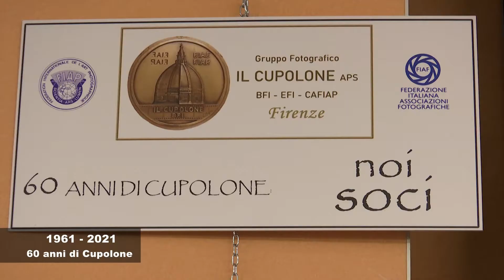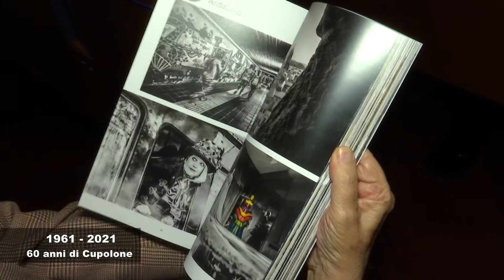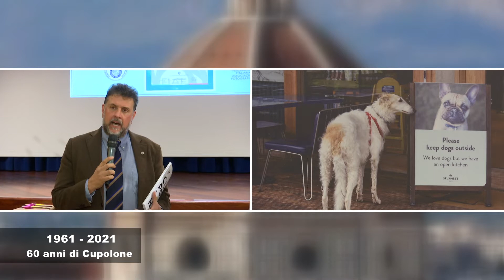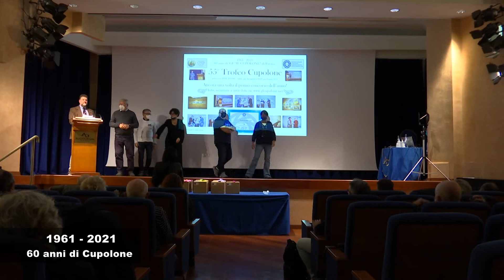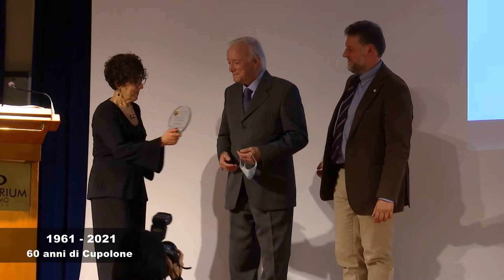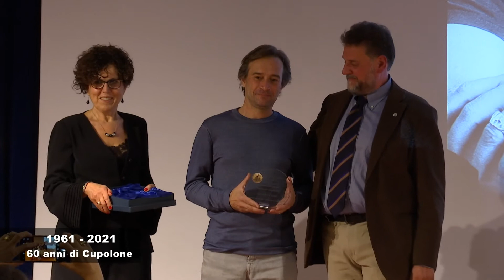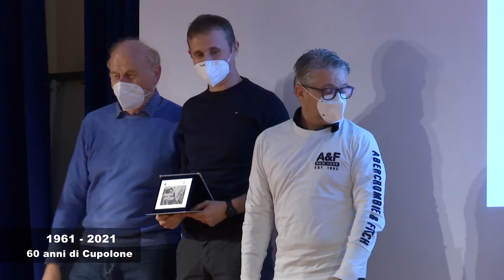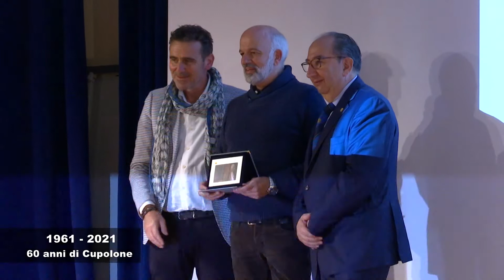1961 2021 60 anni di Cupolone